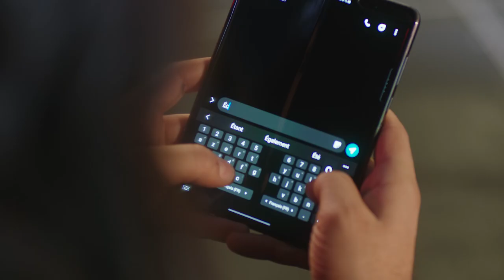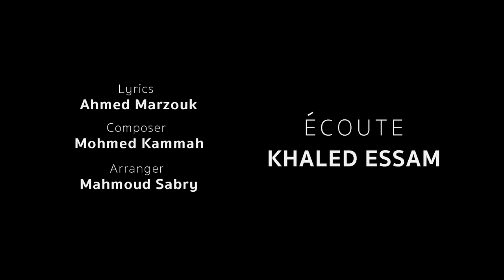Khaled Essam - Écoute ( Video clip | فيديو كليب ) خالد عصام - إكوتيه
• Lyrics : Ahmed Marzouk | احمد مرزوق
• Composition : Mohamed El Kammah | محمد القماح
• Music Arrangement : Mahmoud Sabry | محمود صبرى

• Lyrics | كلمات الاغنية :

Je t'aime سنة ورا سنة
و بموت فيكي انا

~ Ecouté Ecouté, Ecouté s'il vous plaît Ecouté, Ecouté moi s'il vous plaît ~

- عاشقة ولا مو عاشقة ياللي انتي سارقة قلبي و مفارقة
- قوليلي عاشقة ولا مو عاشقة ياللي انتي سارقة قلبي و مفارقة

لا تسيبيني لوحدي و تنسيني في نار بلا جنة"
- Je t'aime -

- شايفة اشواقي و عارفة ولا انتي واقفة بعيدة و خايفة
- من حبي شايفة اشواقي و عارفة ولا انتي واقفة بعيدة و خايفة

- Je t'aime -